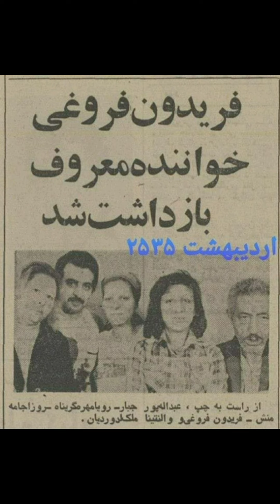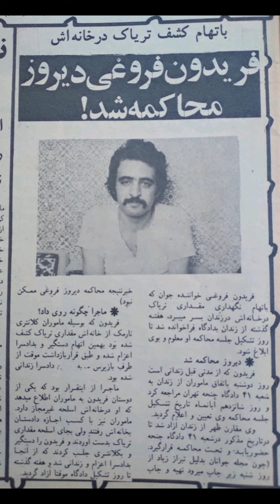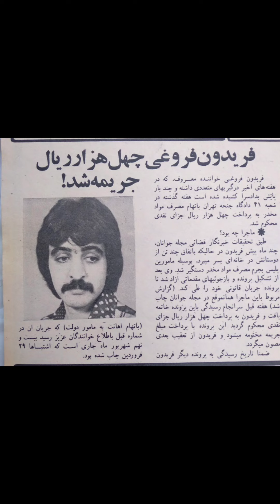زندانی شدن فریدون فروغی در زمان شاه!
علت دستگیری فریدون فروغی در طول دو سال ممنوع الصدایی بودنش